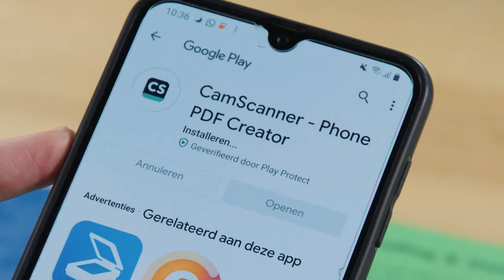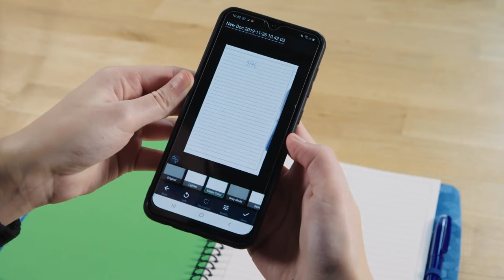NW2989 Notatnik ze zmazywalnym długopisem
Notatnik ze zmazywalnym długopisem